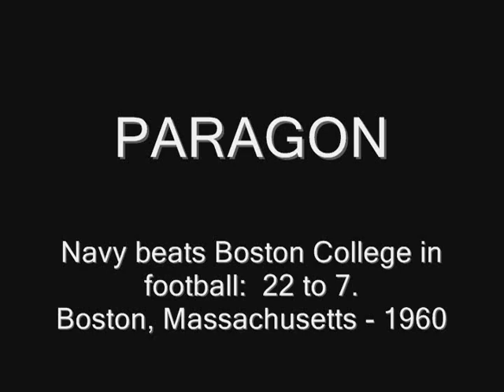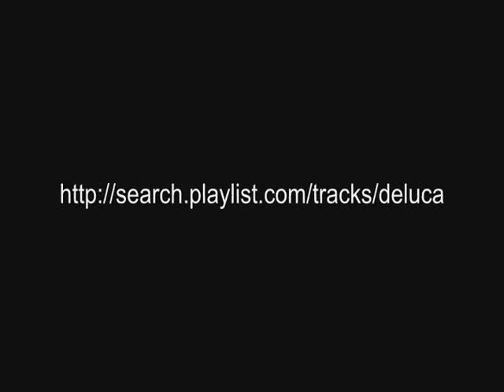PARAGON Navy beats Boston College 22 to 7 Massachusetts 1960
Word of the day = PARAGON

English synonyms: Example, exemplar, ideal, beau ideal, model, perfection, phenix, pink, pattern, paradigm.

Non-English synonyms: anggiran, contoh kesempurnaan, dechado, esemplare, esikuva, mintakép, model, modelo, mòdulu, mönster, mønster, musternäidis, numune, ovdagovva, parangon, pavyzdys, perfythter, primjer, protótipo, reih-ghooinney, rindkopa, shembull i përkryer, sumbanan, toonbeeld, uzor, Vorbild, vzor, wzór, υπόδειγμα, зразок, їлгэр жишээ, образец, ПРЫКЛАД, օրինակ, לילכ תומלשה, ماسة مثالية, مثال۔ نمونہ۔ نظیر۔ مکھ۔ سرتاج۔ ناک, نمونه كامل, आदर्श, ఉత్తమమైనది, เภชรน้ำหนึ่งที่หนัก, အလွ၊ဣေျႏၵ၊သီလစသည့္အရာတြင္ သရဖူေဆာင္းသူ၊စံတင္ေလာက္သူ။ ျပစ္မ်ဳိးမွဲ႔မထင္သူ။, 모범, 典範, 師表, 模范, adibide, ak'okureeberaho, alimbawa, Beispiel, belgaluo, bonakaliso, contoh, dæmi, delil, dømi, egzanp, ehèmpel, eixemple, ejemplo, ekar, eksempel, eksempre, enshemplo, esempio, esempiu, esempli, esiampl, esikuva, essémpi, essempru, exempe, exemple, exemplo, exemplu, ezempe, ezempju, föredöme, gepЧЧИ, halimbawa, huaran, ikayi, lu-syaasyo, mysal, näide, namna, ohatra, örnek, ovdamearka, pamoka, paraugs, példa, příklad, primer, przykład, saloo, sampla, samplair, sampleyr, sanglitanan, shembull, silman kayna, tauira, te bwai ni kakairi, techapyrã, thí dụ, tšhupô, Tusaale, umpama, uuktuun, uzorak, voorbeeld, vzor, wallpama, wankain olsem, yam ntxwv, παράδειγμα, БЯСПРЫКЛАДНЫ, жишээ, кепотькс, назидание, приклад, пример, օրինակ, דוגמה, أمثولة, مثال, نمونه, उदाहरण, दृष्टांत, ਉਦਾਹਰਣ, ઉદાહરણ, ఉదాహరణము, ตัวอย่าง, მაგალითი, 모범, 例, 例子, 範例, das Modell, eeskuju, eksemplārs, esemplare, esikuva, exemplar, exemple, exemplu, mintapéldány, model, modelo, mönster, mudellu, örnek, patrwm, paveikslas, primer, primjer, sampall, tip, vzor, wzór, xempju, υπόδειγμα, зразок, їлгэр, оригинал, экземпляр, տիպ, המגוד, آيَة, نمونه, ڈول۔ اداہرن۔ نمونہ۔ مثال۔ نظیر۔ نقشہ, నిదర్శనము, ตัวอย่าง, စံ။ စံျပ။, 모범, 事例, 模範, ad sògn, apy'ãva, ar fheabhas, ard-smooinaght, barrail, blibo, cita-cita, delfryd, ezin hobe, fiso, fyrimyndarligur, huaran, hugsjón, huwaran, ideaal, ideal, ideâl, idéal, idealan, ideale, ideali, 'ideali, ideális, idealny, idealus, ideel, ideèl, ideell, idela, ihanne, kutkendek, mithi, myšlenkový, pilnīgs, presceltu, tima, tino pai, ülkü, vipeo, zoo tagnrho, ιδανικός, бодит бус, идеальный, ідеал, кепотькс, мислен, իդեալական, ןורקע, كمال مطلوب, مثل أعلى, معیار۔ نصب العین۔ مطمح نظر۔ آدرش, आदर्श, ਆਦਰਸ਼, આદર્શ, ซึ่งอยู่ในความคิด, အေကာင္းဆုံး။ အသင့္ဆုံး။ စိတ္ကူးယဥ္။ စံနမူနာျပ။ အႀကဳိက္တကာ့အႀကဳိက္ဆုံး။ စံ။, იდეალური, 이상, 志愿, 理想, beau idéal, ideál, kusursuzluk, tipo ideal, образец совершенства, خوشگل, 최고이 이상, 十全十美的典型, 理想美, adentu, aninaw, beg, bumba, contoh, cynllun, dè aspètt, eredu, esempli, esquema, exempe, formar, formé, gars, Heemaal, huwaran, kynningareintak, la modelo, mamolavola, mannequenne, mẫu, model, modèl, modèle, modeli, modelirati, modelka, Modell, modello, modelo, modeloa izan, modil, muovailla, mynda, ngêta, nusga, ovdagovva, paraugs, poutrone, pozuoti, Qauv, samfùr, samhail, skema, spiccu, suidheachadh, sulundan, tauira

Location: Massachusetts, le massachusetts, masačusets, Масачузетс, Масачусетс, Массачусетс, מֶסֶצ'וּסֶטְס, در اتازوني, يه كيَكه له ويلايه ته ياكگرتوه كاني امه ريكا, รัฐแมสซาชูเซ็ทของอเมริกา, მასაჩუსეტსი, マサチューセッツ, 미국 북동부의 주, 馬薩諸塞州, 马萨诸塞